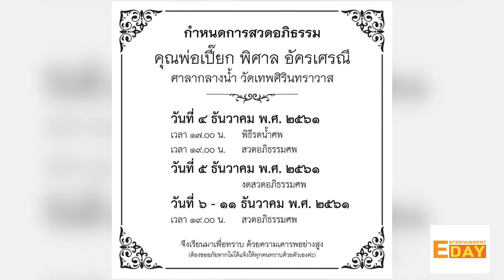Entertainment Day 041261 : รอง เค้ามูลคดี – สะอาด เปี่ยมพงษ์สานต์ เศร้า เปี๊ยก พิศาล เสียชีวิต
การจากไปอย่างกะทันหันของ อาเปี๊ยก พิศาล อัครเศรณี  ช็อคหัวใจ 2 นักแสดงอาวุโส สะอาด เปี่ยมพงษ์สานต์ และ รอง เค้ามูลคดี  ซึ่งวันที่ 2  ธันวาคมที่ผ่าน ทั้ง 3 ท่านเพิ่งเจอกันในงานประกาศรางวัลทีวีสีขาว โดย อารอง เค้ามูลคดี เปิดใจเสียงสั่นเครือ และขณะที่ อาวุโส สะอาด เปี่ยมพงษ์สานต์ ยอมรับการสูญเสียครั้งใหญ่ของวงการบันเทิง